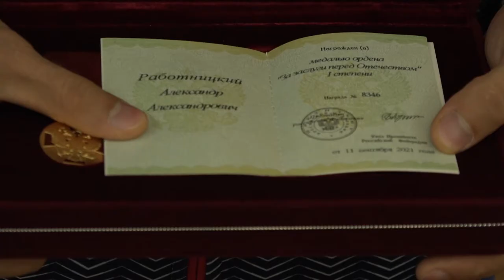Встреча серебряных призеров XVI летних Паралимпиады Александра Работницкого и Елизаветы Сидоренко